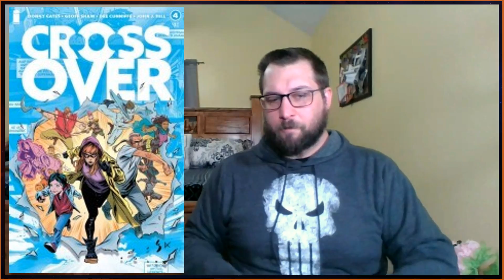NCBD RADAR // 02 24 2021 // FUTURE STATE // CROSSOVER // DEPARTMENT OF TRUTH // NUCLEAR FAMILY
Here's the list:

FS SUPERMAN: HOUSE OF EL 1
FS AQUAMAN 2
FS BATMAN/SUPERMAN 2
FS SUICIDE SQUAD 2
FS SUPERMAN VS IMPERIOUS LEX 2
FS DARK DETECTIVE 4
GENERATIONS: FORGED
NUCLEAR FAMILY 1
WARCORNS: COMBAT UNICORNS FOR HIRE 2
STEAMBOUND 2
I BREATHED A BODY 2
FRANK AT HOME ON THE FARM 2
DEAD END KIDS: SUBURBAN JOB 2
THE KAIJU SCORE 4
CROSSOVER 4
DEPARTMENT OF TRUTH 6
STARGAZER 6
USAGI YOJIMBO: WANDERER’S ROAD 4
SOMETHING IS KILLING THE CHILDREN 15
USAGI YOJIMBO 17

What books are you excited for this week?

I am always excited to talk about storytelling, comics, and everything in between. I hope to see you around.

-Ryan

Graphics: CANVA
Editing: WEVIDEO
Recording: Acer Chromebook Spin 15 CP315 or Samsung Galaxy Note9 SM-N960U